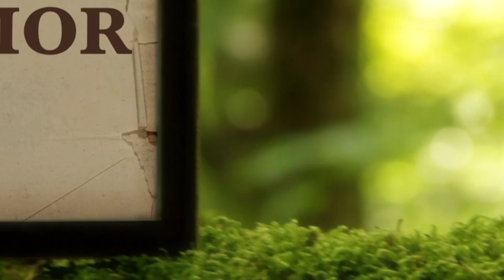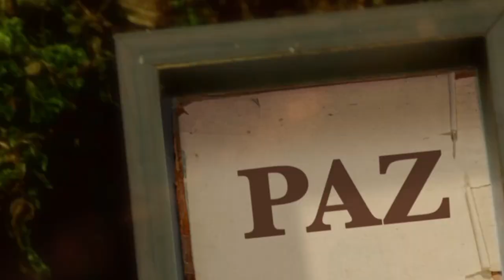La Biblia Ilumina Tu Vida- Lunes 09 de Enero del 2023